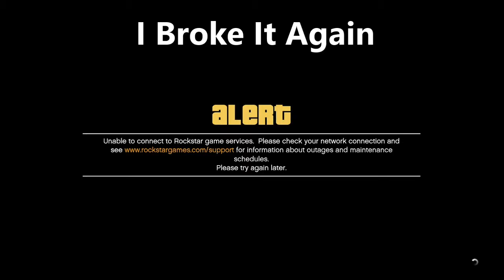Wear Your Helmet - GtaV - Highlights (#65)